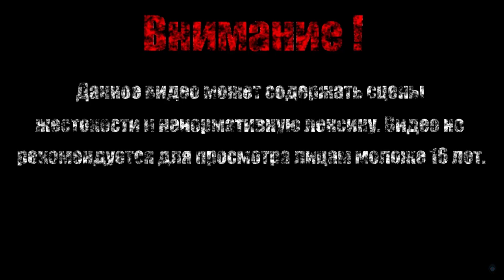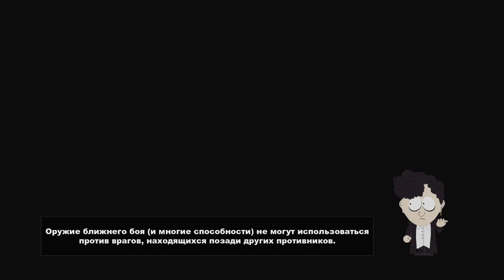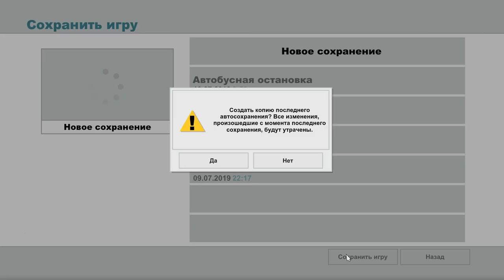ГЛАВНЫЙ ДЕЖУРНЫЙ【South Park - The Stick of Truth】#5